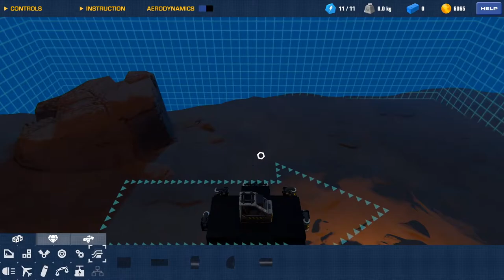Into the volcano! Trailmakers EP 10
Today my journey leads me deep into the heart of the island. At the bottom of the volcano lies a piece of salvage that shall be of immense value to me!